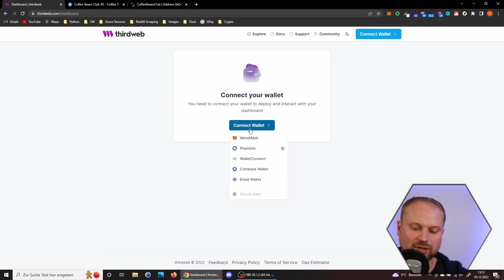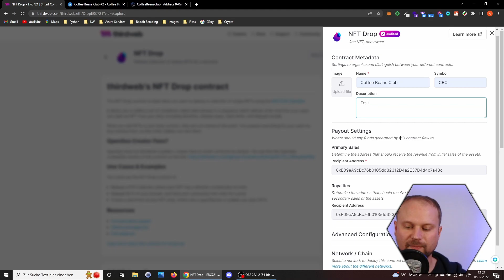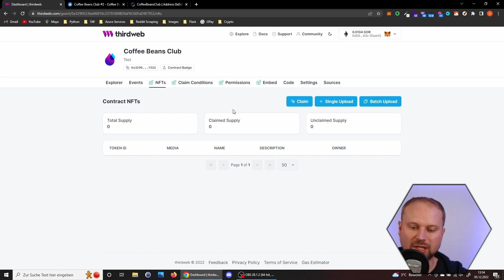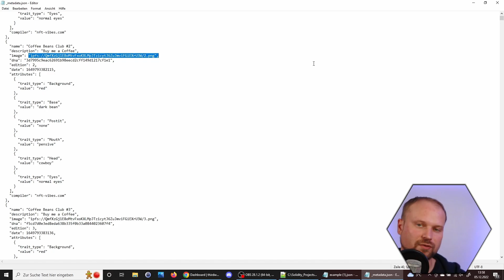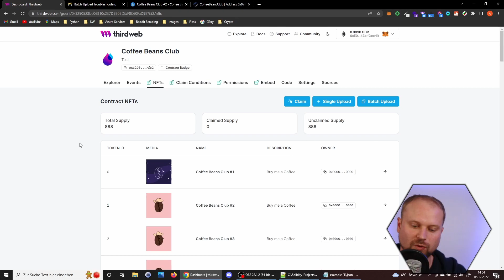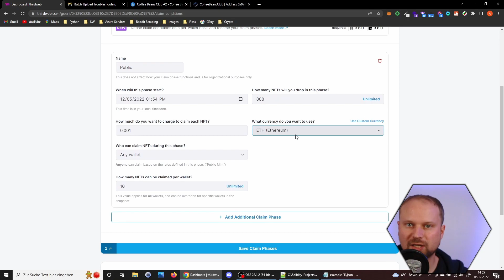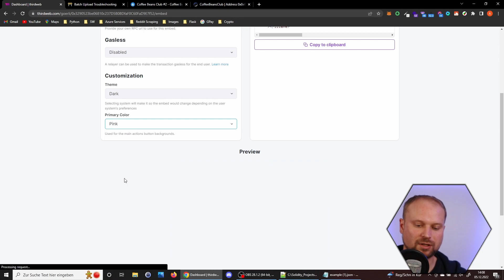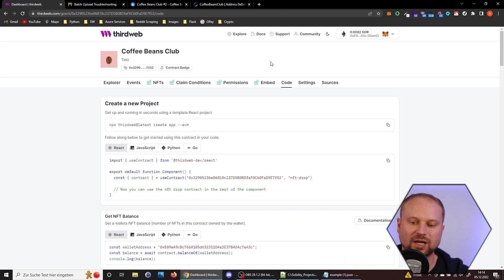How TO: NFT Projekt ohne Programmieren! [2022] [Deutsch]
Du bist Künstler und willst ein eigenes NFT Projekt launchen kannst aber nicht Programmieren?
Kein PROBLEM!
Ich stelle dir im Video Thirdweb vor! Dieses How To wird dir helfen, dein NFT Vorhaben umzusetzen!

Hier kannst du ohne Coding Kenntnisse deinen NFT Smart Contract erstellen!

Einfach Adresse eingeben, Mining klicken, abwarten und nach einiger Zeit das ETH abholen!